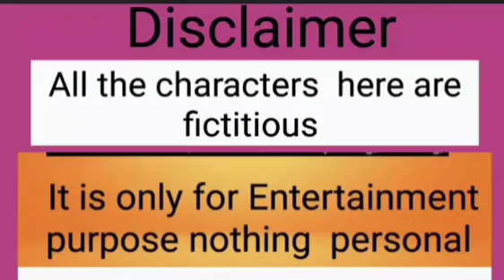জীবনে ঝড় আর মায়ের মনে ঝড় একটা ঝড় থেকে বেরিয়ে গিয়ে একবার ও উঁকি মারতে পারলো না মমতাময়ী মা 😏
জীবনে ঝড় আর মায়ের মনে ঝড় একটা ঝড় থেকে বেরিয়ে গিয়ে একবার ও উঁকি  মারতে পারলো না মমতাময়ী  মা 😏@TinaVlog10 @Tinashort45 @SoumaliAdhikary soumali@SoumaliVlogz @SandipMitra12 @MyVillageLifeSandip12